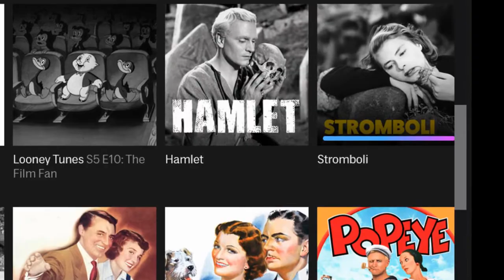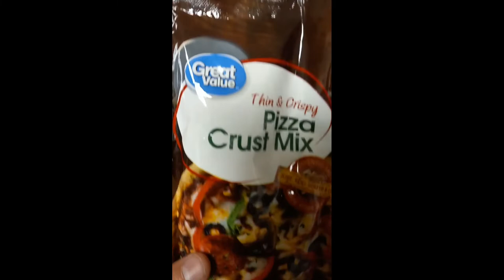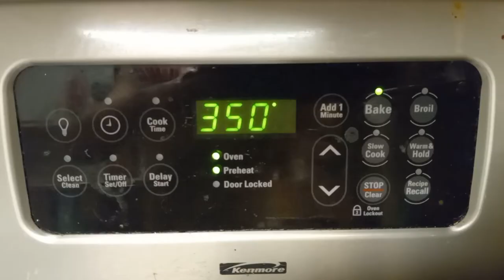Stromboli (1950) - Movie Review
Well, going into this one I saw Ingrid Bergman and the title "Stromboli" and thought, oh I bet this is a charming love story about a gorgeous American journalist vacationing in Sicily who falls for a quirky yet famous Italian pastry chef and. oh boy, was I wrong.

Stromboli takes place on a volcanic island in the Mediterranean and has nothing to do with the delightful Italian pastry, but it does feature a very unhappy Ingrid Bergman, judgmental locals, an abusing husband, and lots and lots of fishing. Oh, and a volcano that might erupt and destroy the island.

Since this was such a downer, I decided to follow this with a bit of silly baking in which I make an actual Stromboli. You can follow along, or use the recipe linked below...

Ah well, enjoy Stromboli!